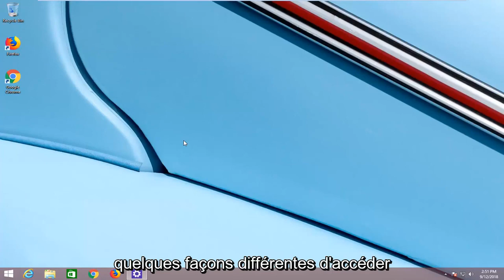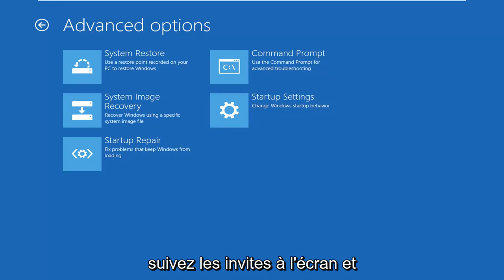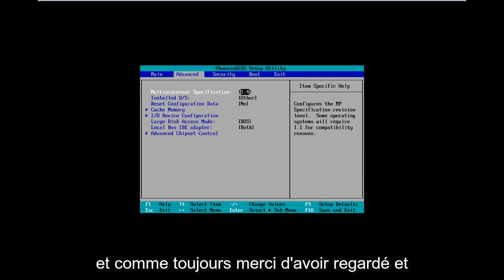Pour entrer dans le BIOS partir de Windows 8/8.1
Utilisez les étapes suivantes pour accéder aux paramètres du micrologiciel UEFI à partir de Windows.

La traditionnelle et célèbre interface de micrologiciel « BIOS » de Windows a été remplacée par le puissant UEFI dans Windows 8. UEFI, Unified Extensible Firmware Interface, est une spécification qui définit une interface entre le système d'exploitation et le matériel informatique.

Il a une architecture indépendante du processeur et des pilotes indépendants du processeur. Il définit également un "gestionnaire de démarrage" qui contient les détails de la configuration de démarrage et charge le système d'exploitation avec les pilotes nécessaires. Il peut accéder à tous les appareils, périphériques et même à l'accès Internet de votre système.